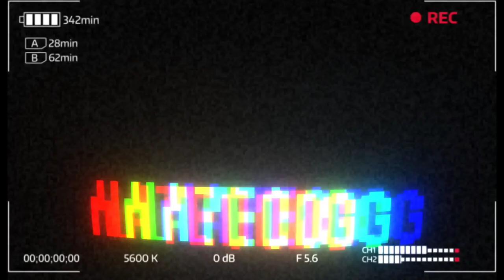Air Max 1 LX “Just Do It” review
WE WILL DO ANOTHER REVIEW AT THAT TIME

HERE'S A FIRST IN HAND LOOK AT THE : Air Max 1 LX